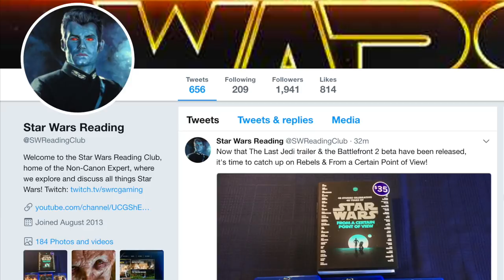The MOST EVIL Person in the Entire Empire - Grand Admiral Pitta Explained (Legends)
MUSIC: This video uses a composition entitled "Fall From Grace" (link to song by a great, original artist named Darren Curtis over at DesperateMeasurez. You can find the DesperateMeasurez channel and his music

Ben Lewitt
Kai Turner
TheRedSnail
Matthew Chapman
Tek13
Andrew Seiner
Rvmuller

The Non-Canon Expert describes the most evil person in the entire Galactic Empire, explaining why the beliefs, and then subsequently the actions of the Grand Admiral, brought untold misery and suffering to billions across the galaxy.

This is a Legends story for Grand Admiral Danetta Pitta from a variety of sources, but the primary source describing Pitta's exploits in the Outer Rim comes from the comic Boba Fett: Agent of Doom. I hope that you enjoy it!